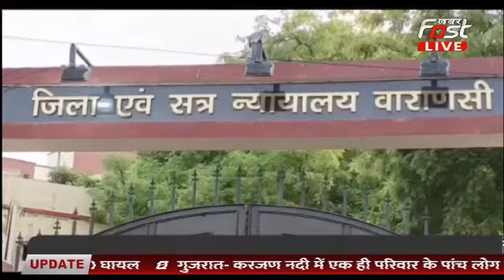UP Debate-वाराणसी जिला कोर्ट में ज्ञानवापी पर आज की सुनवाई पूरी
वाराणसी जिला कोर्ट में ज्ञानवापी पर आज की सुनवाई पूरी
दायर याचिकाओं की पोषणीयता पर हुई सुनवाई
अब अगली सुनवाई 4 जुलाई को होगी
तीन याचिकाओं पर फास्ट ट्रैक कोर्ट में भी हुई सुनवाई